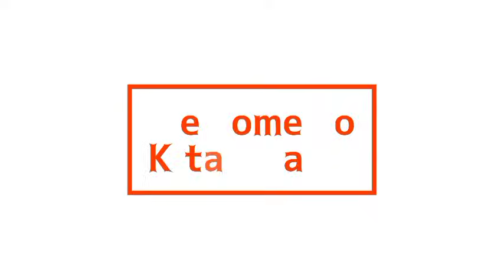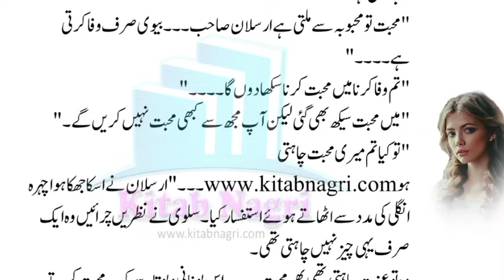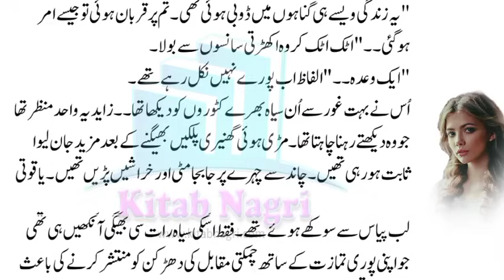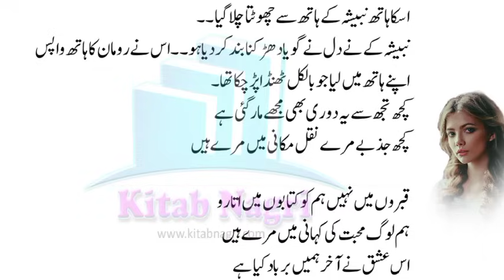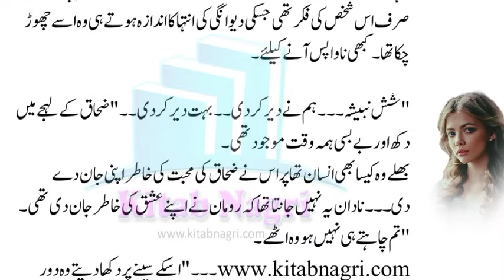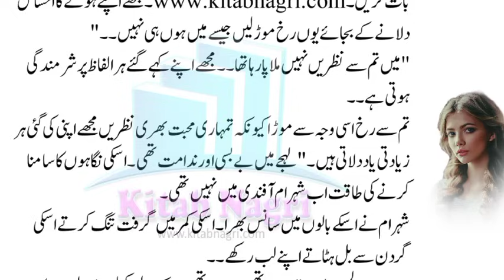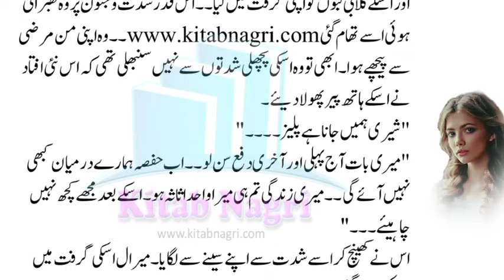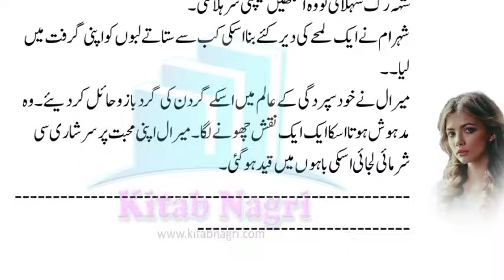Roman Shah pass away | gangster love story | Bisat E Dil | Episode 29 - Kitab Nagri